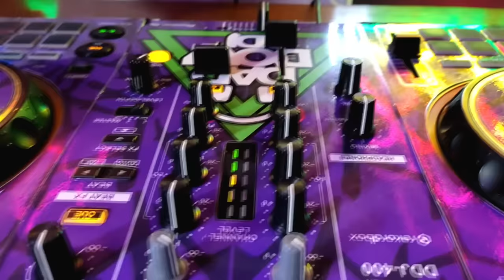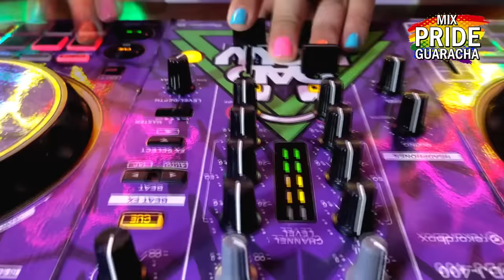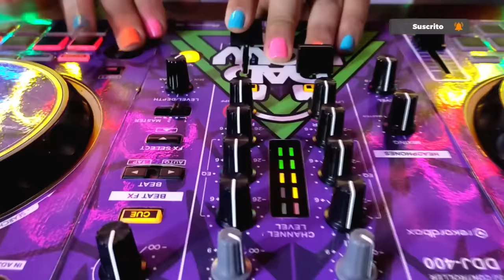MIX PRIDE GUARACHA 2022 🌈❤️🔥 - DADDOW DJ (Especial LGTB+, Tribal, Aleteo, Gogos, LO MÁS ESCUCHADO)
🔥❤️🌈 𝗠𝗜𝗫 𝗣𝗥𝗜𝗗𝗘 𝗚𝗨𝗔𝗥𝗔𝗖𝗛𝗔 𝟮𝟬𝟮𝟮 -  𝗗𝗔𝗗𝗗𝗢𝗪 𝗗𝗝 🌈❤️🔥

¡ ACÁ LES COMPARTO UN VIDEOMIX RECARGADO
DE MUCHO SABOR GUARACHOSO ESPECIAL LGTB+,
DALE PLAY ▶ Y SÚBELE EL VOLUMEN 🔊 !

𝗖𝗼𝗺𝗽𝗮𝗿𝘁𝗲 𝗲𝗹 𝗺𝗶𝘅 𝗽𝗮𝗿𝗮 𝘀𝗲𝗴𝘂𝗶𝗿 𝗵𝗮𝗰𝗶𝗲𝗻𝗱𝗼 𝗺𝗮́𝘀 𝗰𝗼𝗻𝘁𝗲𝗻𝗶𝗱𝗼, 𝗯𝗲𝗻𝗱𝗶𝗰𝗶𝗼𝗻𝗲𝘀 𝘆 𝗯𝘂𝗲𝗻𝗮 𝘃𝗶𝗯𝗿𝗮. ❤️

✅ 𝗜𝗻𝗰𝗲𝗻𝘁𝗶𝘃𝗼 𝗲𝗰𝗼𝗻𝗼́𝗺𝗶𝗰𝗼 𝗮𝗰𝘁𝗶𝘃𝗼 𝗮𝗹 𝗬𝗔𝗣𝗘🟪 / 𝗣𝗟𝗜𝗡🟦 : 𝟵𝟯𝟭𝟯𝟯𝟮𝟳𝟭𝟭

¡¡ 𝗔𝗬𝗨́𝗗𝗔𝗠𝗘 𝗔 𝗟𝗟𝗘𝗚𝗔𝗥 𝗔 𝗟𝗢𝗦 𝟭𝟬𝟬.𝟬𝟬𝟬 𝗦𝗨𝗦𝗖𝗥𝗜𝗣𝗧𝗢𝗥𝗘𝗦 !!

|| 𝗗𝗔𝗗𝗗𝗢𝗪 ⚡ 𝗗𝗝 ||

📍 𝗬𝗨𝗥𝗜𝗠𝗔𝗚𝗨𝗔𝗦 - 𝗟𝗢𝗥𝗘𝗧𝗢 - 𝗣𝗘𝗥𝗨́ 🇵🇪